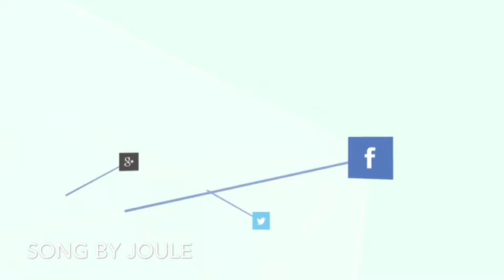My Thoughts on Family Formation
AlexMerced.com